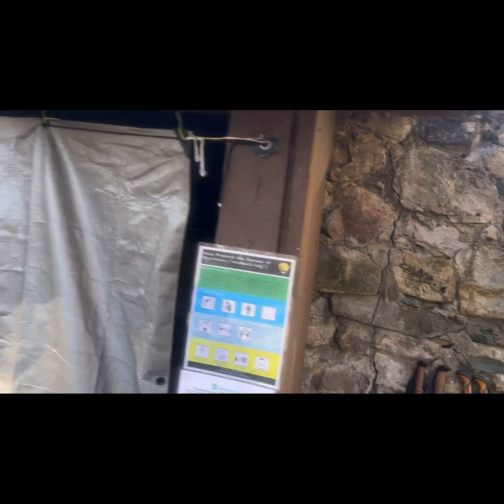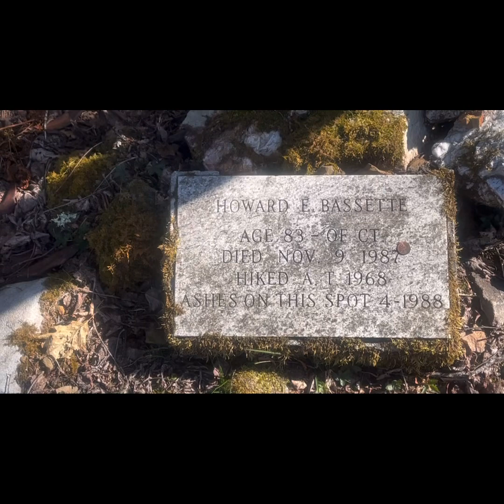Jerry Cabin to Flint Mountain